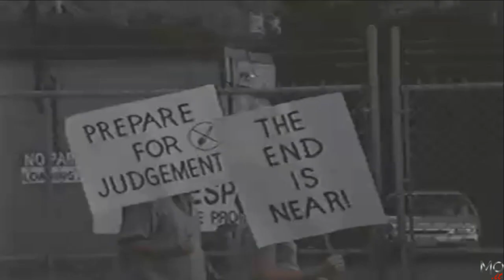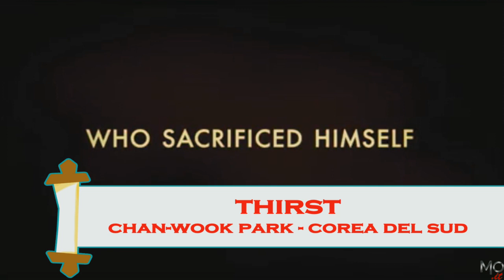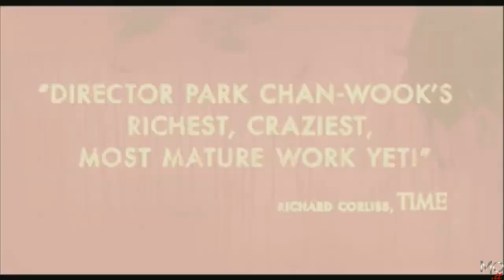cinepassione novembre 2012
Una puntata dedicata ai film di Vampiri, da non perdere gli epic win/epic fail, il film trash del mese.